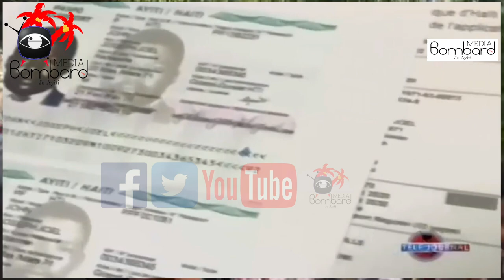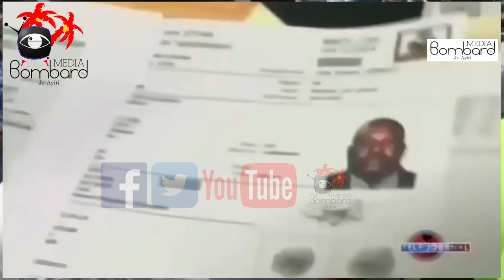Gwo Nouvèl John Joel Joseph Genyen 7 Paspò Pou Kite Ayiti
Joseph Lambert Dekouvri John Joel Joseph Te Genyen 7 Paspò Pou Kite Ayiti